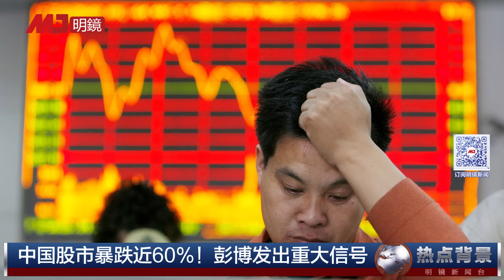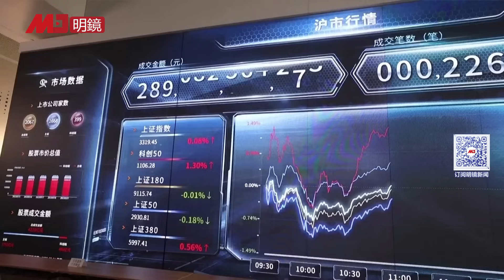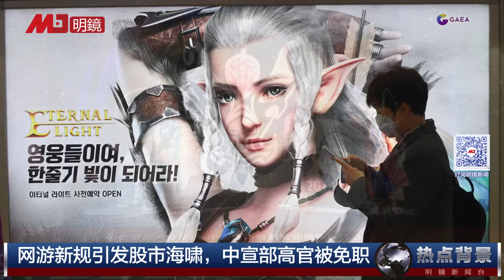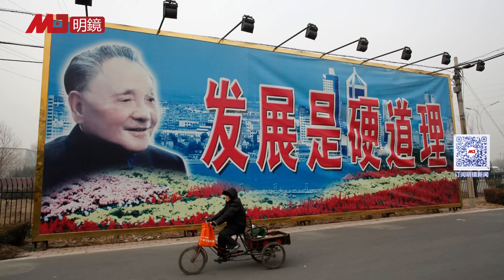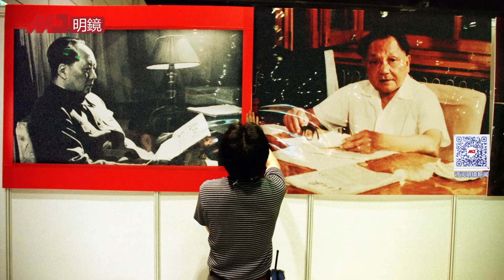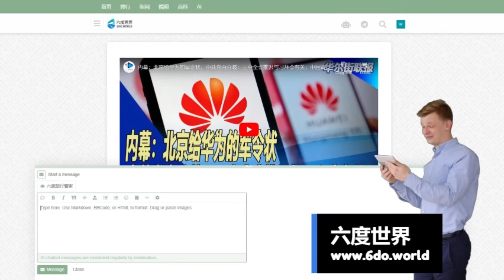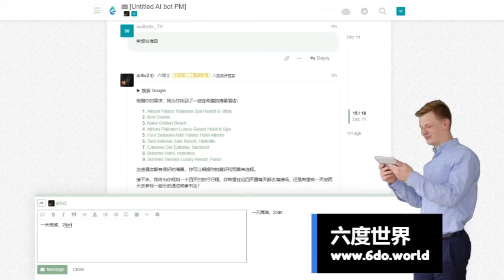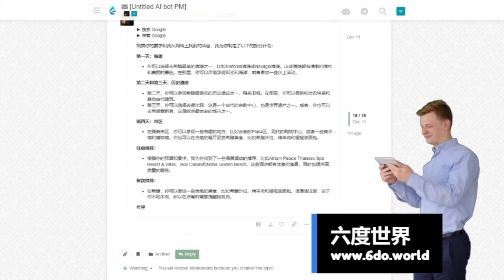达权力巅峰习近平仍不满足，要习毛并立不朽；中国股市暴跌近60%！彭博发出重大信号；网游新规引发股市海啸，中宣部高官被免职；财新与胡舒立：中国孤独的自由号角 | 热点背景（20240103）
00:29 中国股市暴跌近60%！彭博发出重大信号
03:32 达权力巅峰习近平仍不满足，要习毛并立不朽
11:30 2024习近平噩梦，世界处大乱前夜
16:53 网游新规引发股市海啸，中宣部高官被免职
19:10 财新与胡舒立：中国孤独的自由号角

明镜电视
全球新闻，学者评论